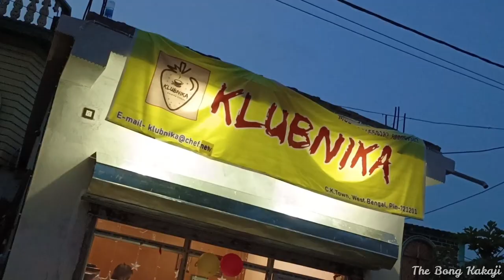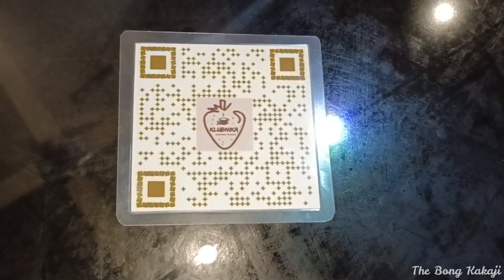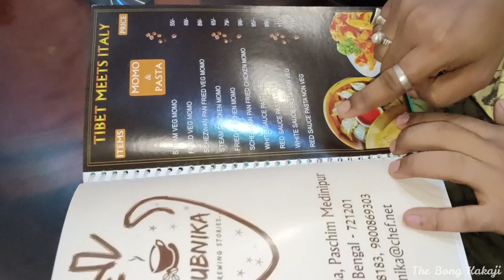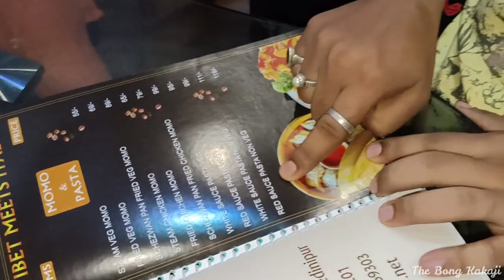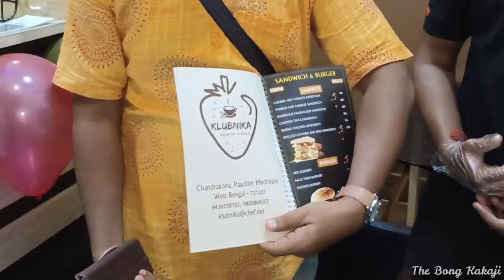KLUBNIKA Cafe ☕ || শহরের বুকে প্রথম ক্যাফে || Authentic Cafe || Chandrakona Town First Food Cafe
Bong Kakaji
Beside of Chandrakona Vidyasagar Mahavidyalaya
first time on chandrakona
Chandrakona Town Cafe
Best Cafe
Café Americano
Klubnika Coffee
Cappuccino
Rich Blue Sea
Schezwan Pan Fried Veg Momo
Schezwan Pan Fried Chicken Momo
Steam Chicken Momo
Red Sauce Pasta Non Veg
French Fries
Fish Finger
Chicken Breast Stripes
Chicken Burger
Gulab Jamun with Ice Cream
Pujo Kawa
Puja Shopping